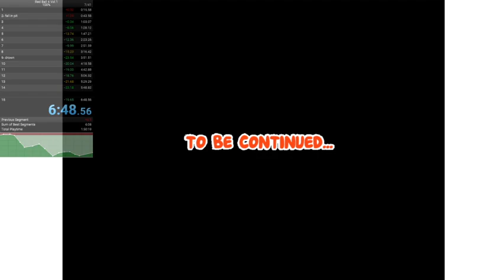rb4v1 100% in 6:48.56